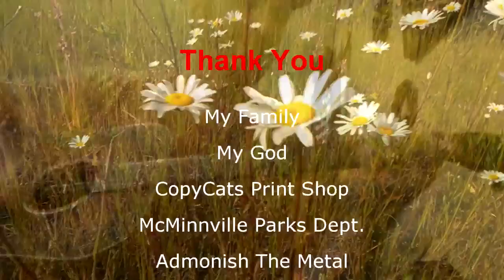Flash Back : Metal Detecting Song for You All.